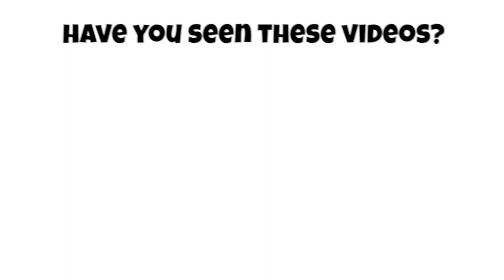8 Species of Cancer Genus Crabs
Cancer bellianus
Cancer borealis
Cancer irroratus
Cancer johngarthi
Cancer pagurus
Cancer plebejus
Cancer porteri
Cancer productus

00:00 Introduction
00:06 Cancer bellianus
00:16 Cancer borealis
00:26 Cancer irroratus
00:36 Cancer johngarthi
00:46 Cancer pagurus
00:56 Cancer plebejus
01:06 Cancer porteri
01:16 Cancer productus

8 Species of Cancer Genus Crabs | Genus Cancer Crabs